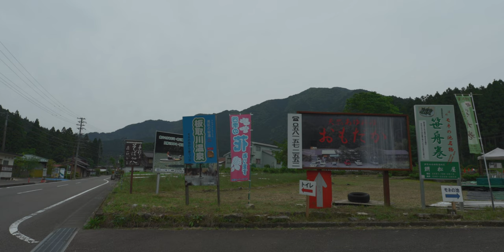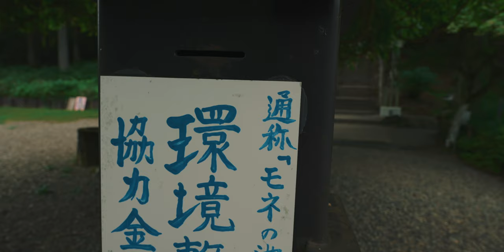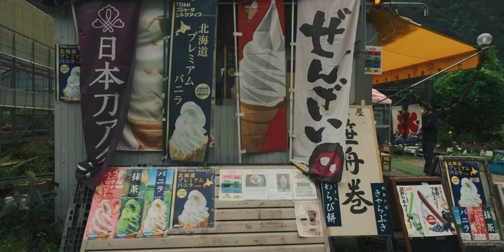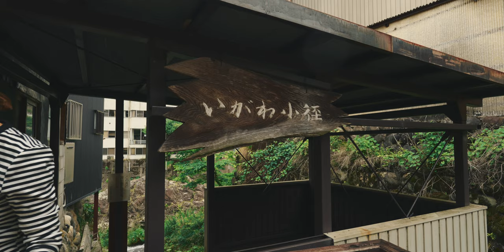Road Trip of 12 Hidden Gems in Shiga & Gifu, Japan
Japan is renowned for its tourism, but many famous attractions are overcrowded with tourists. As someone who has been living and working in Japan for a long time, on weekends after work, I explored 12 lesser-known places in Gifu with fewer foreign tourists. I love places that allow me to escape the crowds and enjoy nature, providing me with relief from my demanding work. I hope this video can also help you find such places.

00:00 Intro
00:38 Opening
01:12 Kamagatani Valley (霞間ヶ溪)
03:56 Shirahige Shrine (白髭神社)
08:56 Lake Biwa (琵琶湖)
10:39 Makino Sunny Beach (マキノサニービーチ)
12:30 マキノ町海津２区 (Kaizu 2ku)
14:31 Yama Shrine (山神社)
15:15 Avenue of Metasequoia trees (メタセコイア並木道)
15:57 Kaizu Port (海津港)
17:00 Osakidera (大崎寺)
19:54 (35°28'30.3"N 136°06'39.0"E)[琵琶湖国定公園(特別地域)]
21:09 Monet's Pond (モネの池)
25:54 Igawa Lane (郡上八幡:いがわ小径)